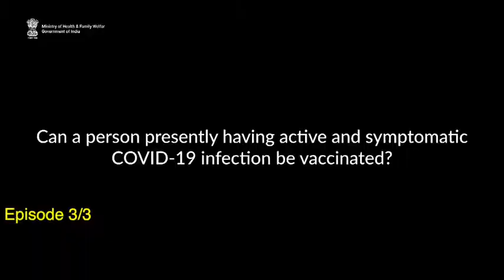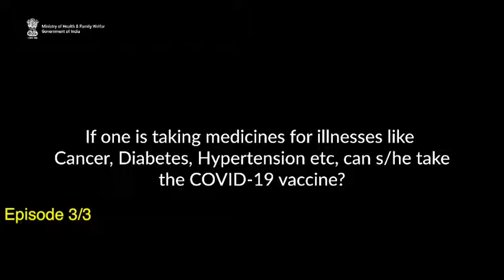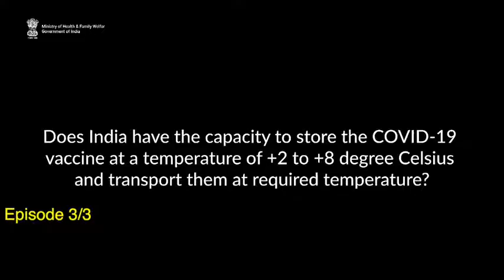Covid 19 വാക്‌സിനേഷൻ നിർബന്ധമോ?? ഡൽഹി AIIMS ലെ Dr Guleria സംസാരിക്കുന്നു.